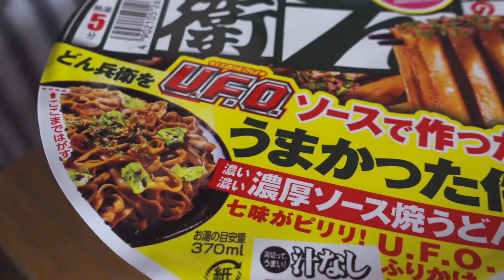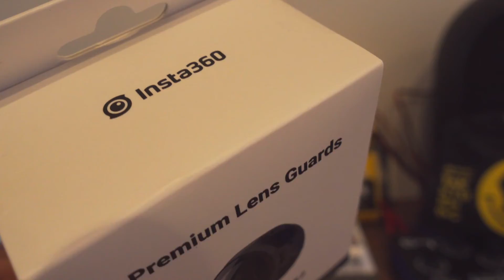May 26, 2021 Insta360 ONE X2 プレミアムレンズ保護フィルター / Masa's Vlog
This vlog was taken 2 years ago, on May 26, 2021
That day, "Premium" lens guard for insta360 One X2 I ordered 3 days ago has arrived! But now we are being required to stay home to prevent the spread of the new coronavirus.I can't wait to go camping and shoot 360 degree videos.

このVlogは2年前の2021年5月26日に撮影されたものですが
その日、3日前に注文したinsta360 One X2用の "プレミアム "レンズガードが届きました! でも、今は新型コロナウイルスの感染拡大防止のため、自宅待機を求められています。早くキャンプに行って360度動画を撮りたいです。